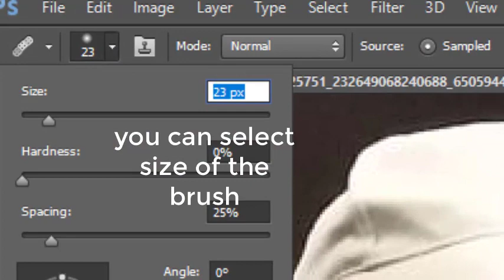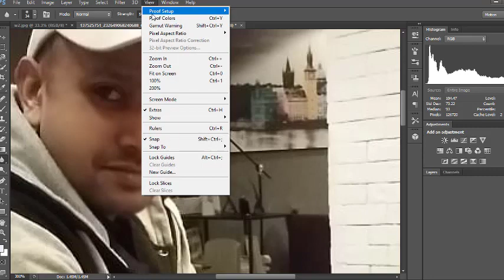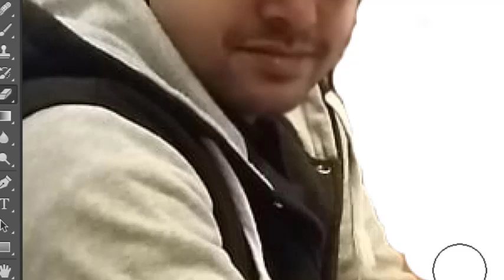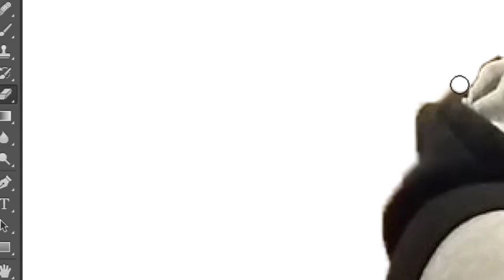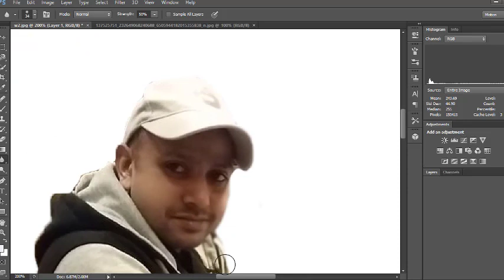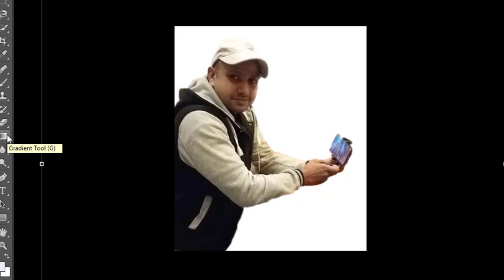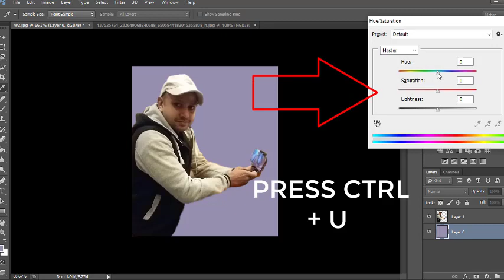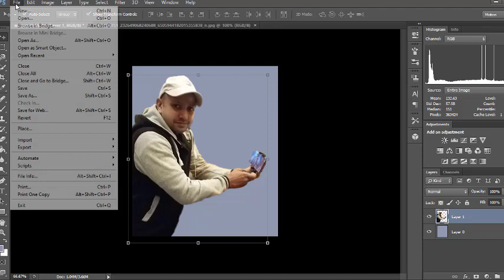HOW TO USE DIFFERENT KINDS OF TOOLS USING IN PHOTOSHOP EDITING